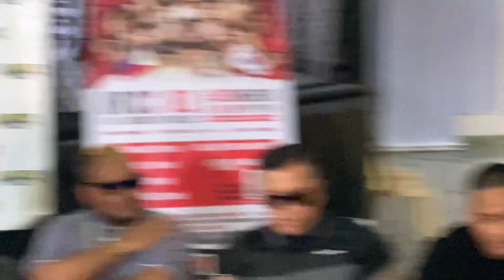Damsa vs King Pinoy | F!ghts Break Out | URCC 81 The Toughest Guys IN The Country In One Room BTS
F!ghts break out at URCC 81 Press Con
BTS With The Mamouth And The toughest Bad Boys in the country , Shit Talk turns to F!ghts
Bad Blood Circulates through the room